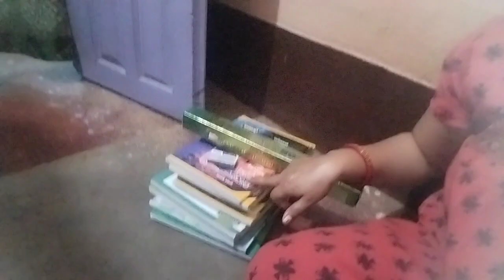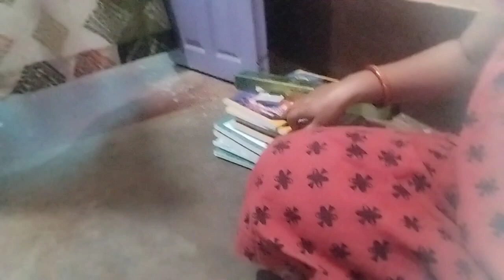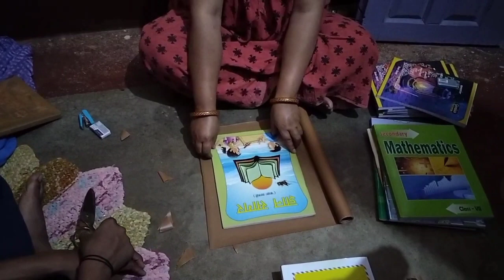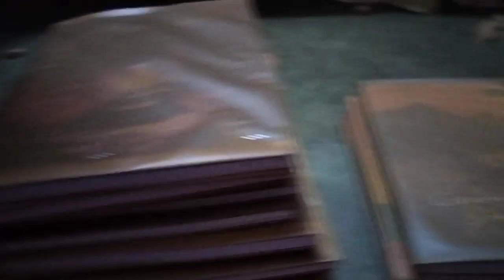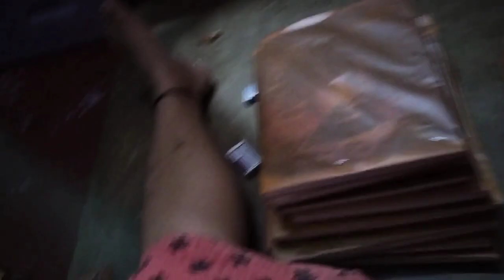एक मां बच्चों के लिए कुछ भी कर सकती हैं||maa Banna itna aasan nahin hai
daily vlog
family vlog
Sunday special blog
din bhar kam aur upar se bacchon ka Book mein lagaya gild paper